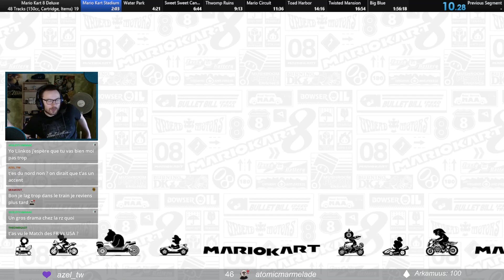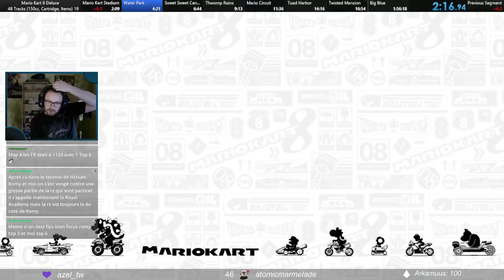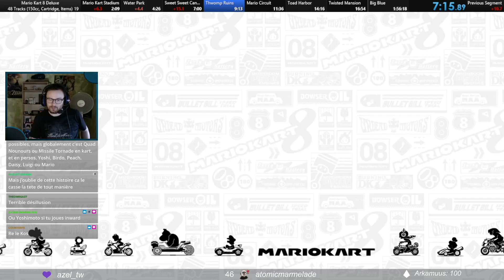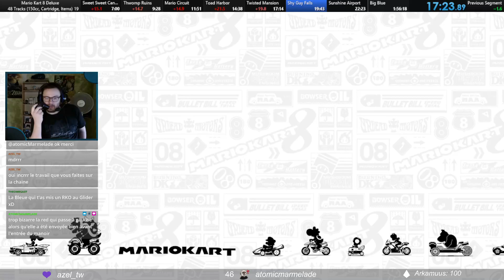[SPEEDRUN #11 WORLD RECORD] MARIO KART 8 DELUXE : 48 Tracks 150cc Items Cartridge in 1:55:53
Voici la run disponible où je reprends le WR et passe également sous la barre des 1h56 !

•► Pour me suivre et me soutenir :

→ Battle.net : Linkos# 2845
→ ID Discord : Linkos# 8219
→ CA Switch : SW 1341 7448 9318
→ NNID : NikoS59